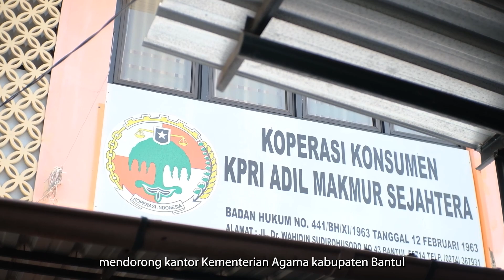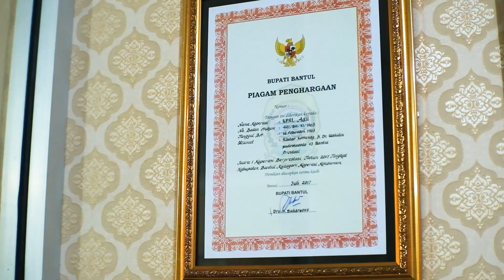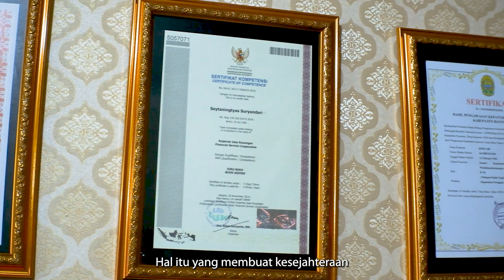Koperasi Bantul Berdaya Saing || KSP Adil Makmur Dlingo || Koperasi Kemenag Kab Bantul